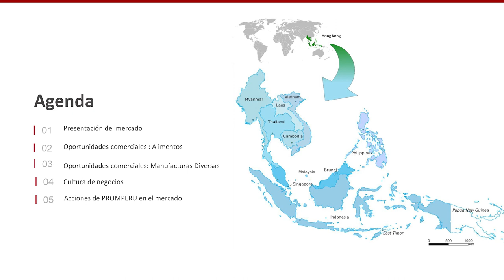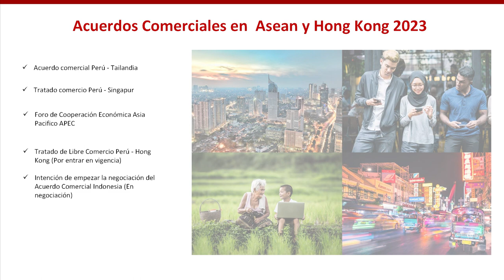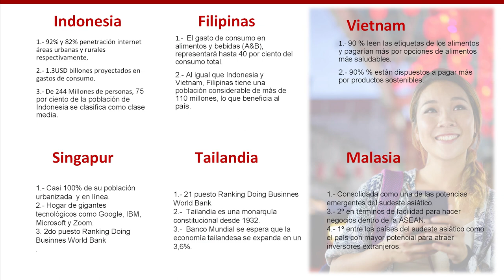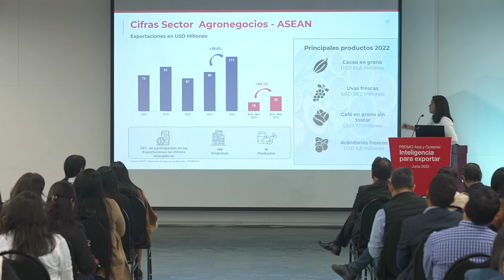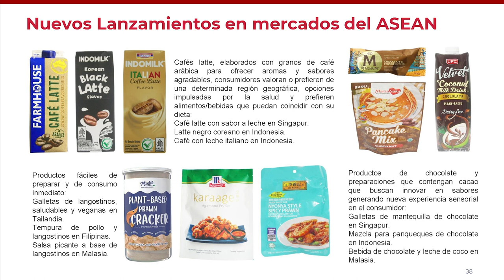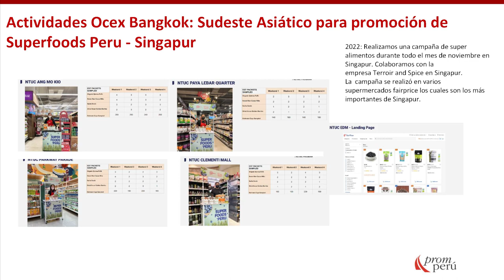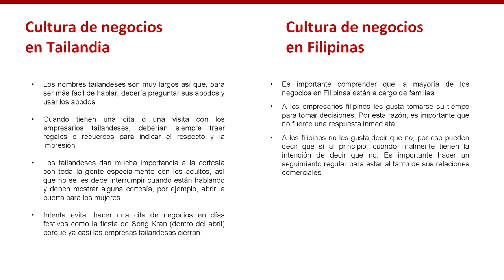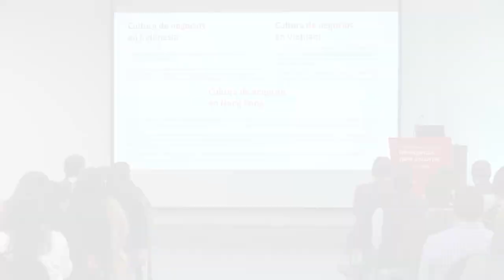Oportunidades en el mercado de ASEAN y Hong Kong